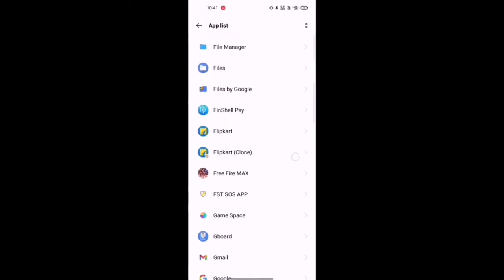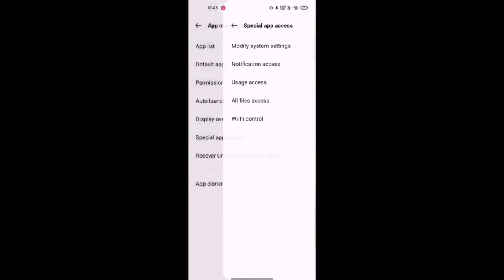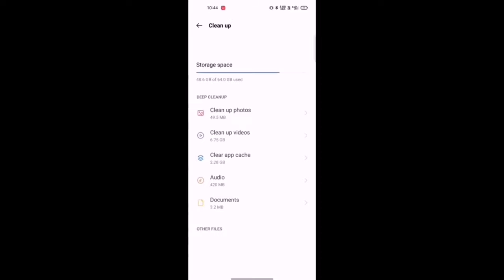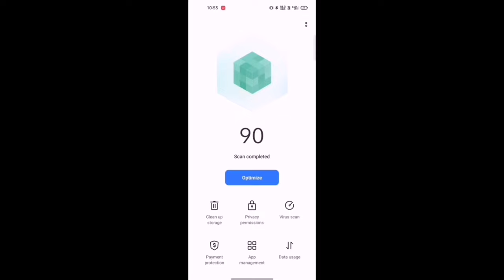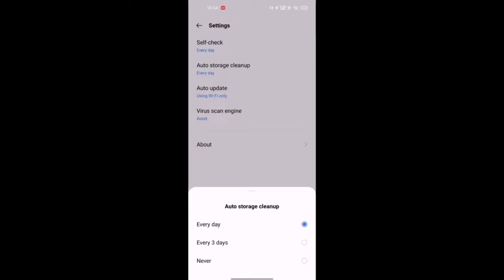FREE FIRE MAX DAILY EXPANSION PACK DOWNLOAD PROBLEM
Topick :-
free fire max expansion problem
free fire max expansion pack download problem solved
free fire expansion pack download problem solved
free fire daily collection pack download problem
how to solve daily expansion pack download in free fire
free fire collection pack download problem solve
how to solve free fire expansion pack problem
free fire expansion pack daily download problems in samsung
free fire expansion pack daily download problems in realme phone
free fire expansion pack daily download problems in oppo
free fire expansion pack daily download problems in samsung oppo vivo redeem realme
free fire download problem samsung
free fire collection pack download problem
free fire daily expansion pack download problem
free fire max expansion pack daily download problem
free fire max expansion pack daily download problem samsung
free fire expansion pack problem solve
how to solve expansion pack problem in free fire
free fire pack download problem
free fire expansion pack delete problem

1. Garena free fire Indonesia live
2. Garena Free fire Brazil live
3. Garena free fire India live
4. Garena free fire Singapore live
5. Garena free fire Thailand live